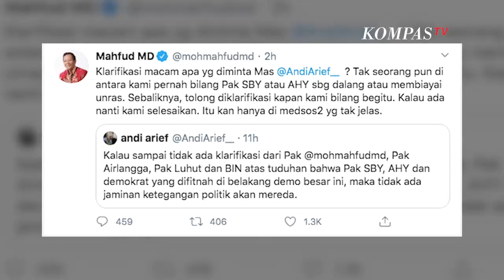Mahfud MD: Pemerintah Tak Pernah Bilang SYB-AHY Dalang Demo Omnibus Law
JAKARTA, KOMPAS.TV  Menko Polhukam menegaskan bahwa pemerintah tak pernah menuduh Presiden ke-6 RI Susilo Bambang Yudhoyono beserta dengan AHY sebagai dalang penggerak demo menolak Omnibus Law UU Cipta Kerja yang berujung rusuh pada Kamis, 8 Oktober 2020 lalu.

Hal ini disampaikan Mahfud MD menjawab cuitan politikus Partai Demokrat Andi Arief di Twitter (14/10/2020).

"Klarifikasi macam apa yg diminta Mas @AndiArief__? Tak seorang pun di antara kami pernah bilang Pak SBY atau AHY sbg dalang atau membiayai unras," cuit Mahfud MD

"Sebaliknya, tolong diklarifikasi kapan kami bilang begitu. Kalau ada nanti kami selesaikan. Itu kan hanya di medsos2 yg tak jelas," ungkap Mahfud.

Hal ini mengomentari cuitan Andi Arief sebagai berikut:

"Pak Airlangga Hartarto, Pak Luhut Panjaitan dan Pak Prof @mohmahfudmd dan BIN, diminta Pak SBY untuk menjelaskan ke publik soal penunggang aksi Omnibus law jika ada. Agar pemerintah tidak dianggap membuat hoak ke masyarakat," tulis Andi Arief.

"Kalau sampai tidak ada klarifikasi dari Pak @mohmahfudmd, Pak Airlangga, Pak Luhut dan BIN atas tuduhan bahwa Pak SBY, AHY dan demokrat yang difitnah di belakang demo besar ini, maka tidak ada jaminan ketegangan politik akan mereda," tambahnya.